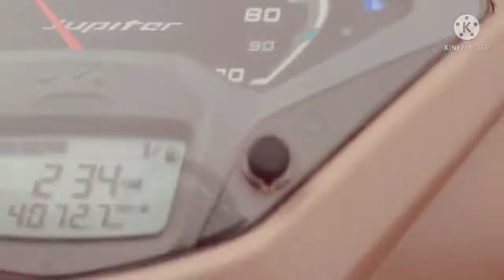Happy Republic day Par gya Rudarpur Big Bazaar ghume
26 January 2022

Republic Day is celebrated on 26th January every year to mark the day on which our constitution came into effect in 1950. After this day our country truly became democratic and independent. The fundamental law of the country, the Constitution, was enacted out of the diligence and hard work of great men like Mahatma Gandhi and the numerous other freedom fighters who fought and sacrificed their lives for the independence of our country.

It was therefore declared a National holiday and has been recognized and celebrated as the Republic Day of India ever since. It might seem like a question that curious pre-schoolers might ask but it is often asked why the date was specifically chosen for Republic Day to be celebrated. It is to be noted that January 26 had a great significance in India’s struggle for Swaraj or autonomy. The Congress Session at Lahore on December 29, 1929, had passed a resolution declaring Purna Swaraj or complete, absolute autonomy as India’s goal. It was also decided that the 26th of January should be observed all over India as Purna Swaraj Day. The complete Independence Day was celebrated on January 26th, 1930 for the first time. It continued to be observed until 1947. On achieving Independence, August 15 began to be celebrated as our Independence Day

26 January 2022

Video kesi lagi Cammet krke jarure batne